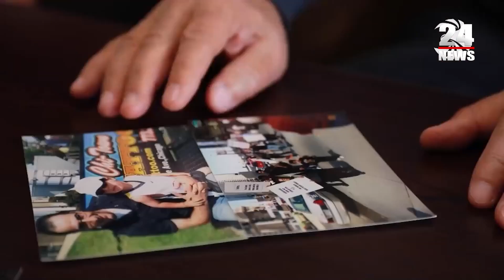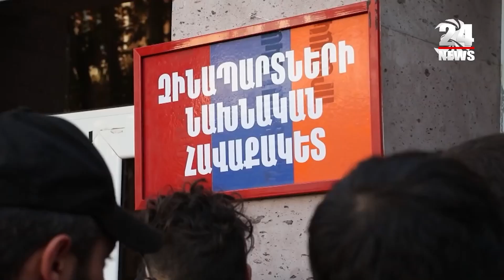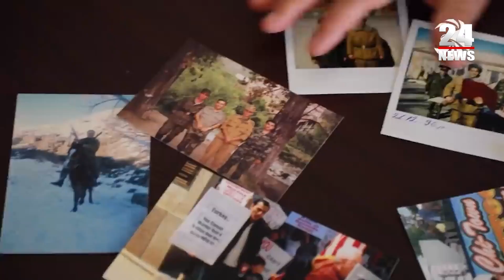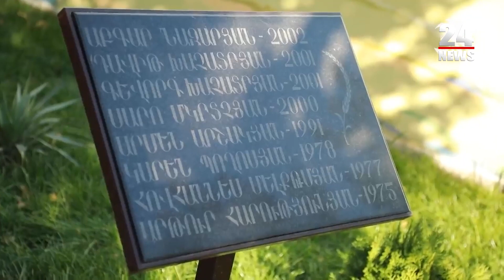ԱՄՆ ից վերադարձած Կարենը մեկնեց Հադրութ` մահապարտ հոր ուսապարկը վերցնելով նա զոհվեց ԱԹՍ ի հարվածից